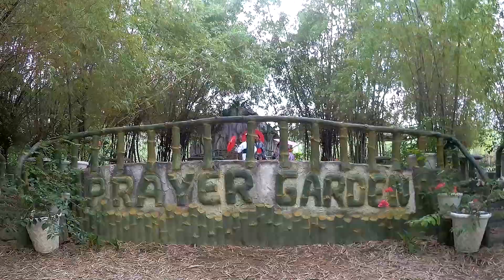Episode 6: Bamboo Forest